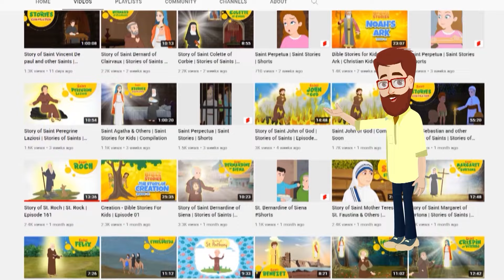Saint Mary Magdalene & Saint Helena I Compilation Video I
Join us as we uncover the remarkable story of Saint Mary Magdalene, a pivotal figure in the New Testament. Often misunderstood, Mary was a devoted follower of Jesus who witnessed His crucifixion and resurrection. In this video, we’ll explore her transformative journey, her role as the "apostle to the apostles," and her lasting impact on Christianity.

In this video, we explore the incredible life of Saint Helena, the mother of Emperor Constantine and a key figure in early Christianity. Known for her deep faith and devotion, Helena is celebrated for her pilgrimage to the Holy Land, where she discovered the True Cross. Join us as we delve into her contributions to the spread of Christianity and her enduring legacy as a saint.